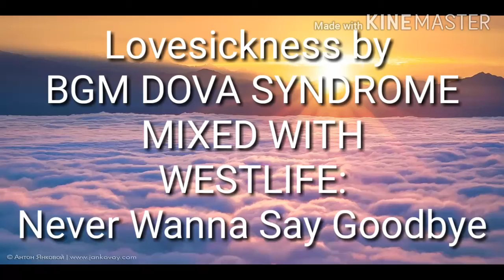Lovesickness X Swear It Again by BGM DOVA SYNDROME and WESTLIFE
Saya buat mix menggunakan Edjing Pro LE dan maaf kalau title Westlife tidak sama seperti dalam video kerana kesilapan saya sendiri. Anyway, kalau mau music aslinya saya bagi linknya: